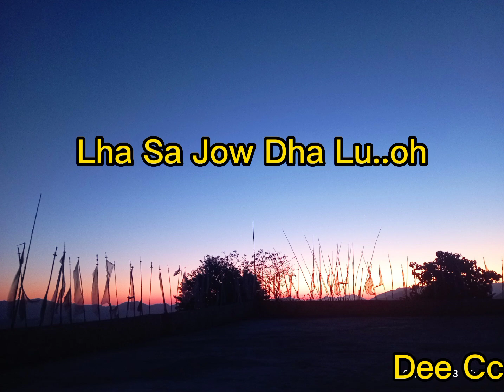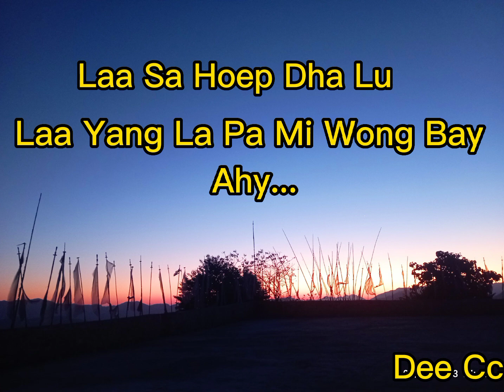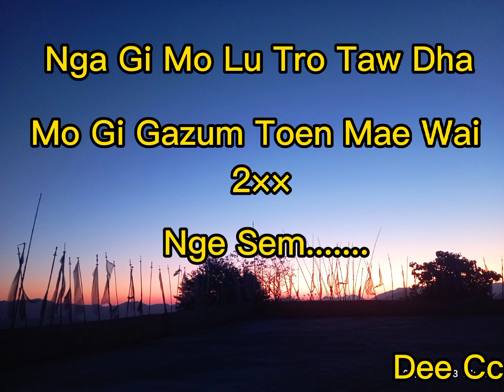Droba Atara ||lyrics |||with vocal